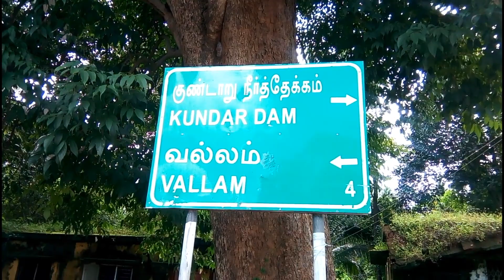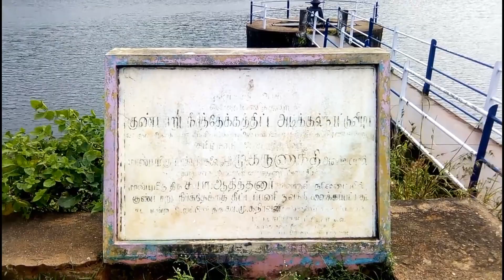Gundar dam/Gundar dam sengottai /Gundar dam falls /Gundar dam History/ Naan Oru Vlogger/Tamil vlog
This video is about  the history of  Gundar Dam which is  located nearer to Shencottai and coutallam in Tenkasi districts. This dam was constructed in 1983 for the irrigation purpose of the people. Tourists coming to courtallam also visits this kundar dam. This is one of the best tourist place in tenkasi.